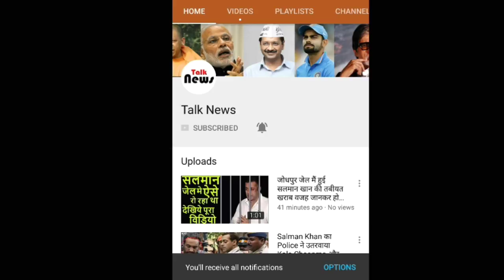सलमान से मिलने उनके घर सबसे पहले पहुंचीं कटरीना कैफ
टेंशन में नजर आईं कटरीना कैफ

Salman Khan was fined for two days and was released on bail after which Jodhpur Court released him. As soon as he got the release, he reached the Jodhpur airport directly and reached Mumbai airport at 7.00 pm. When the home of the Galaxy apartment Salman reached Salman, the fans were eagerly waiting for him, but after reaching Salman, his closest heroine first came to meet him.